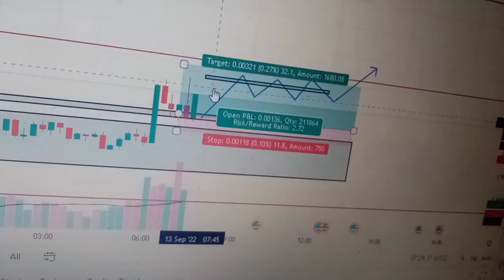Forex Intraday Trading Setup|Technical Anylasis.